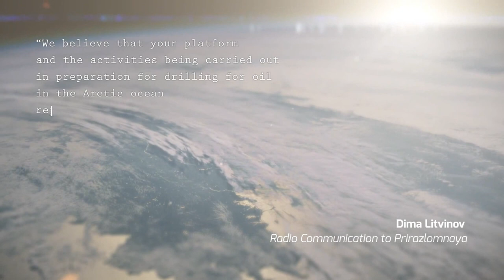Black Ice | Trailer | Available Now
Black Ice: First-hand account of the ruthless Russian response to the Greenpeace Arctic 30

When a Greenpeace ship set sail to protest the first oil drilling in the Arctic Ocean, no-one on board could have known what was coming. Seized at gunpoint and detained as pirates, the fate of the 'Arctic 30' sparked a bitter international dispute.

Ref: 6146

Journeyman is your source for the most powerful films exploring the world's most burning issues of today. We represent stories from the world's top producers and broadcasters with brand new content coming in all the time. On our channel you'll find outstanding controversial journalism exploring any issue you can imagine wanting to know about.